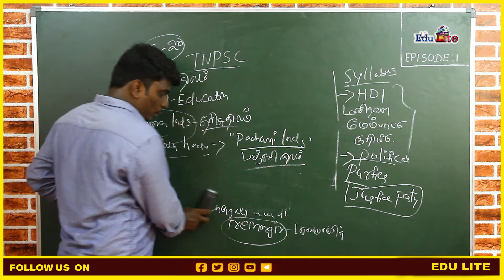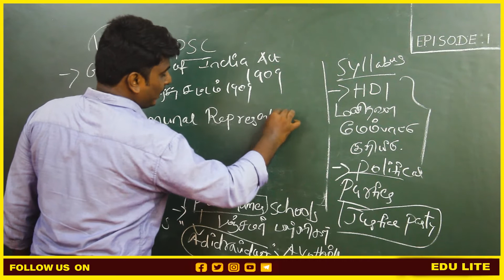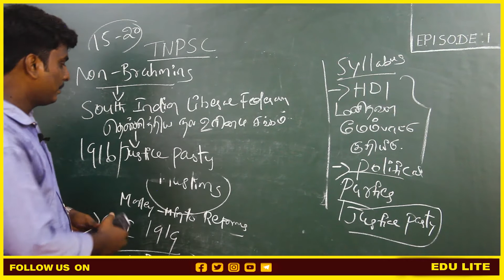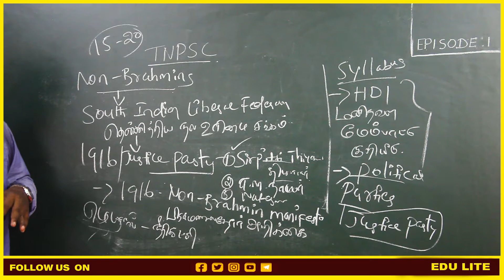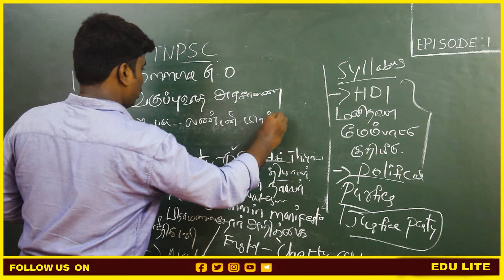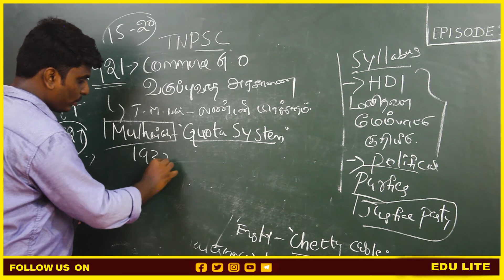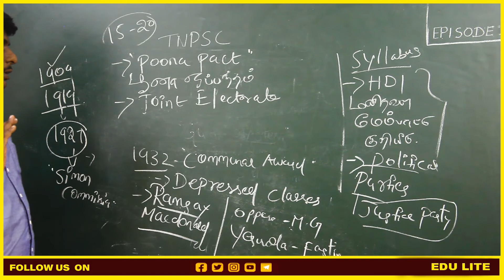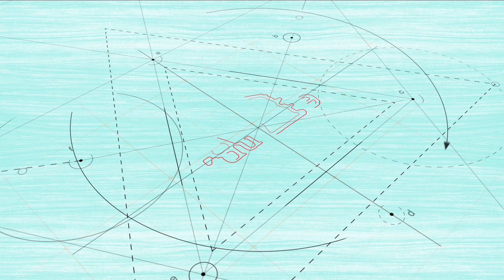TNPSC GROUP 2/2A| Unit 9 | Reservation System in Tamilnadu | Introduction | Part - 2 | Edulite.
In Unit 9, the Reservation System in Tamilnadu is broadly focused on the chronology of Tamilnadu's development, from the Justice Party through the Dravidian Movements. In the TNPSC Group 2,2A, and Grp 4 aspects, Unit 9 is an important chapter. This video covers the introduction of Tamilnadu's reservation system.

Tamil Nadu Public Service Commission (TNPSC) released the most expected Recruitment Notification TNPSC Group II (Interview Posts) on the official website.

TNPSC recruits aspirants for the posts included in Group-II Services a.k.a Combined Civil Services Examination–II (Interview & Non-Interview Posts) after merging both the Recruitment into one.

TNPSC invites applications through online mode up to the date for the direct recruitment to the posts included in Combined Civil Services Examination–II (Interview Posts) (Group-II Services) [Service Code No.004].

Interested and eligible candidates are advised to check the official notification and apply on or before the date mentioned on the Notification.